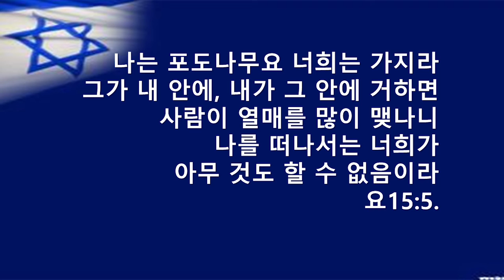하나님의 사랑은 어떤 모습인가요?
본문말씀 고린도전서13장13절